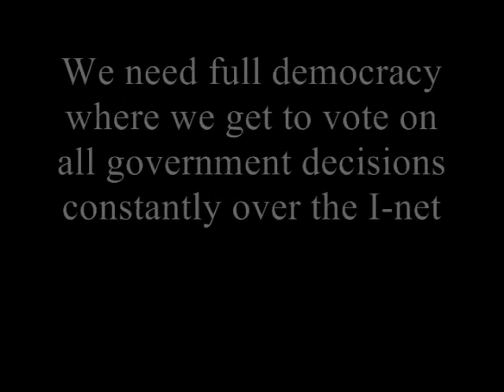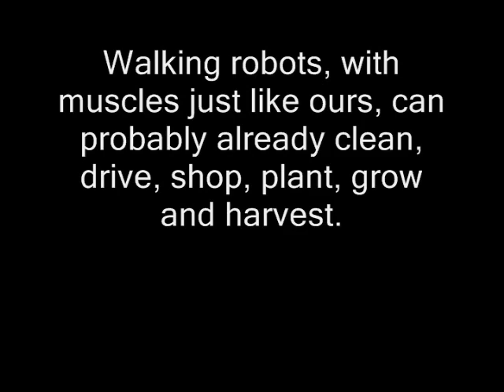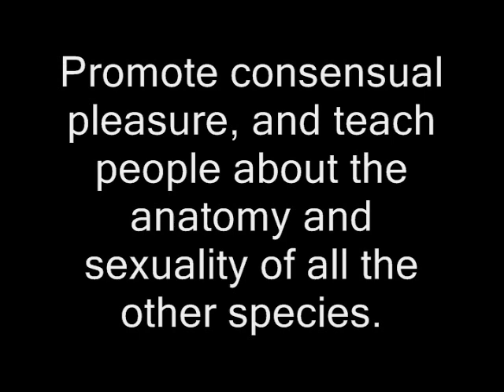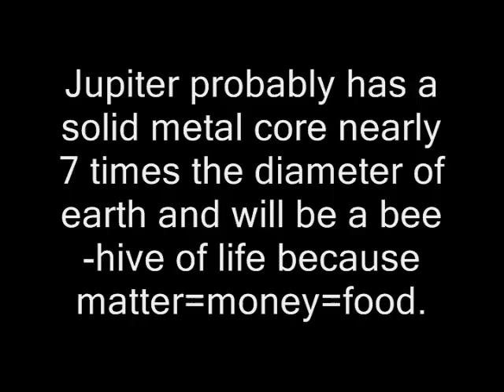No Such Thing - Ted Huntington